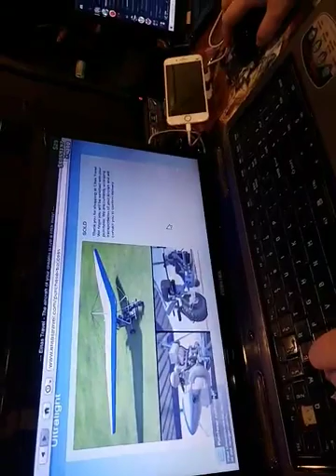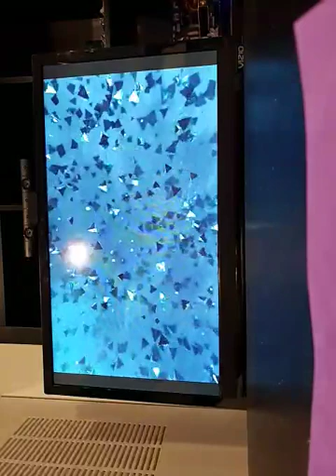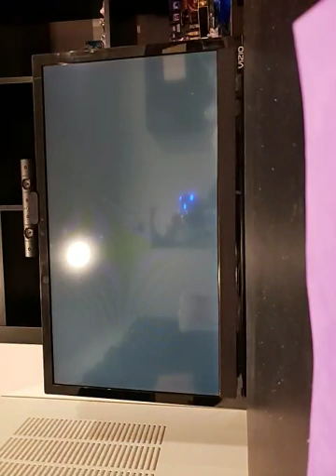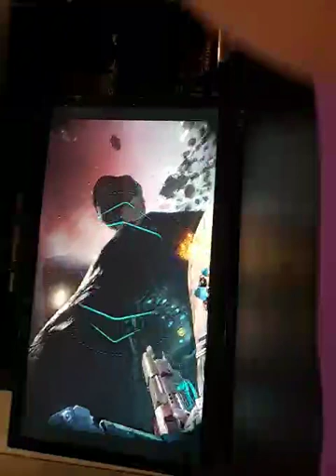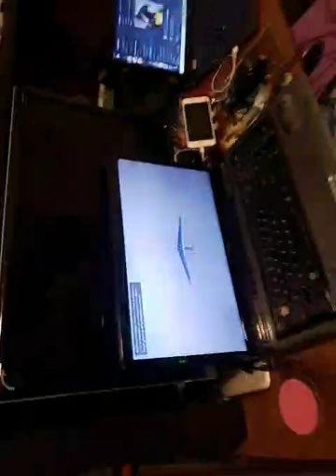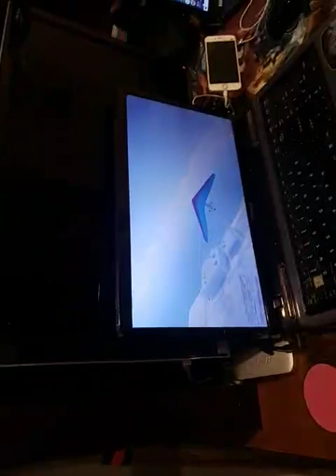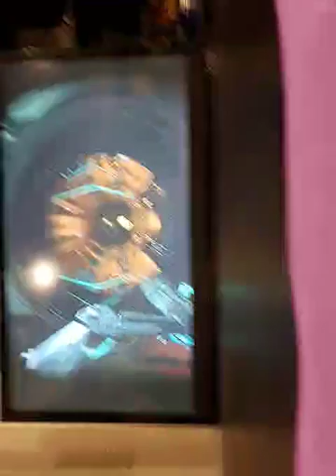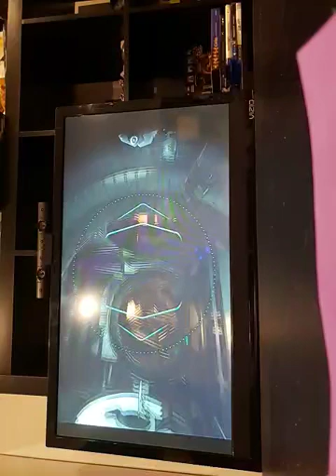Nathan tries Vr for the first time!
This was recorded back on the 24th of February  2020